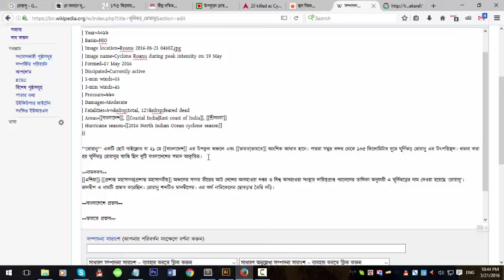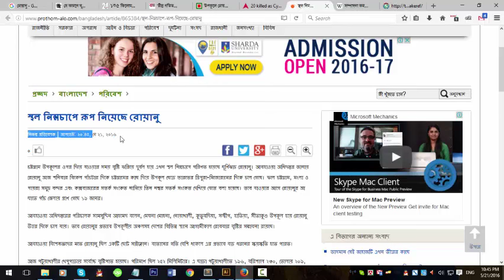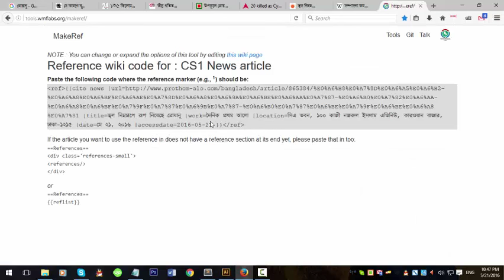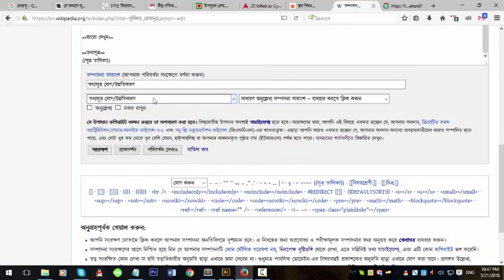উইকিপিডিয়া পাতায় তথ্যসূত্র যোগ- Adding Wikipedia Source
উইকিপিডিয়ার সব বিষয়বস্তু উল্লেখযোগ্যতা নিশ্চিত করার জন্য যাঁচাইযোগ্য তথ্যসূত্র প্রয়োজন। আপনি যদি উইকিপিডিয়ার কোন তথ্যের জন্য একটি নির্ভরযোগ্য উৎস প্রদান করতে পারেন তাহলে, সাহসী হোন ও উত্স সনাক্ত করার জন্য পর্যাপ্ত তথ্য দিয়ে তথ্যসূত্র যোগ করুন।